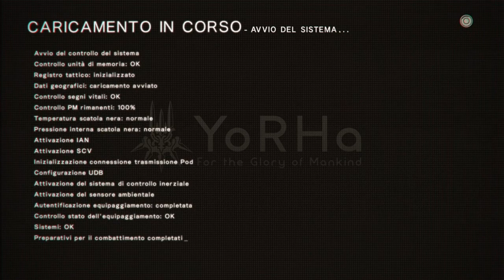NieR:Automata - Episodio 11: "La furia di Eve" (2B / Italiano)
2B e Pascal sono finiti in una trappola mortale,nella vecchia fabbrica abbandonata!
Con 'aiuto di 9S,che li monitora direttamente dal Bunker,riusciranno a rivedere la luce del sole,ma nel frattempo Eve,reso pazzo dalla morte di Adam sferrerà un apocalittico e colossale attacco alla terra che porterà al capitolo finale di questa nostra storia...riusciranno 2B & 9S,ora riuniti,a salvare l'umanità?